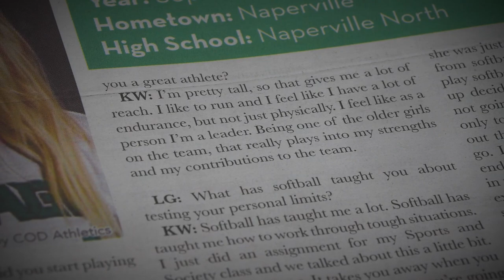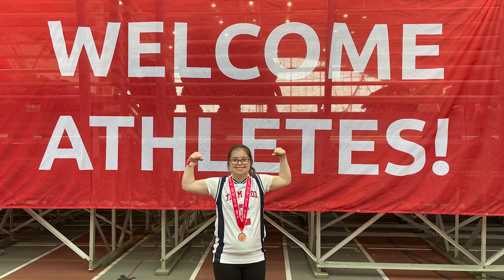Lily Goodfellow - A COD Success Story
When Lily Goodfellow was in the third grade, she began reading books about sports and became a fan of football quarterback Mark Sanchez of the New York Jets.
Her mother, Nancy, had no idea what sparked this sudden interest, but it proved to be no phase. Goodfellow, who has Down syndrome, is an avid sports lover and athlete. She has participated in numerous sports over the years, both in her community and with Special Olympics, including swimming, track and field, soccer, basketball, and softball.
She is now taking classes at College of DuPage and writes the Athlete of the Week column for The Courier, the student newspaper. Her goal is to pursue a career in broadcast journalism and work for ESPN as a sideline reporter at the Special Olympics.
“I love sports,” the Naperville resident said. “I am an ambassador for Special Olympics and give speeches about all of the sports I compete in and how much I love Special Olympics.”
This summer, Goodfellow will work as a greeter for the Chicago Cubs at Wrigley Field thanks to Angels for Higher, an organization that facilitates the hiring of individuals with Down syndrome to work as greeters at venues around the country.
Her reporting career began when she was a student at Naperville Central High School. Goodfellow tried different clubs, including theater, but nothing was a good fit until she joined Hawk TV, the in-school television network. She hosted a segment called “Lily’s Inclusion Corner,” which focused on the accomplishments of her Adapted PE peers and Special Olympics athletes. The segment’s success led to sideline interviews and game updates at the high school football games, said Nancy.
“It combined her love of sports and interviewing with being in the spotlight, which Lily also enjoys,” she said.
Goodfellow even used her reporting experience when she participated in the Illinois Miss Amazing competition, which invites girls and women with disabilities to share their abilities. She highlighted segments of her work from Hawk TV and Special Olympics, and was twice named Illinois Miss Amazing Teen Queen.
When it came time for college, Goodfellow took advantage of COD Connect, a bridge program between Naperville School District 203 and COD that helps students with intellectual disabilities transition from high school to college. It was through this program that she was introduced to Jim Fuller, adviser for The Courier, and learned about the newspaper. She told her mom all about it, so Nancy reached out to Fuller and asked about opportunities.
Fuller encouraged Goodfellow to join the newspaper staff. He then contacted COD Director of Athletics and Recreation Ryan Kaiser and Sports Information Coordinator Mark Reinhiller, who were happy to identify the athletes to spotlight and provide a safe environment where Goodfellow could interview them.
“Once the plan was in place, Lily revived our Athlete of the Week feature that had been dormant during the pandemic,” Fuller said. “The articles are better than ever and she’s never missed a deadline. I truly believe with each athlete feature she takes another step toward fulfilling her Special Olympics dreams. It’s a joy having her on staff.”
In addition to her academics and work for The Courier, Goodfellow emceed the annual Special Olympics Polar Plunge in Yorkville and covered the IHSA boy’s state track finals, which had Special Olympics Illinois unified teams competing.
She also continues as an athlete, competing in the current season of track and field with Special Olympics Illinois. Through the Western DuPage Special Recreation Association, she was part of a group of athletes who met with COD football players for training and conditioning. She spotlighted the entire team and the coach as Athletes of the Week.
“It was super fun,” said Goodfellow, the only female in the group. “I asked if anything surprised them by their work with people with disabilities, and they were all surprised by how strong I was!”
Her current favorite athlete is an alumnus of Naperville Central, who she would love to interview someday.
“I’m now into Cameron Brate, a former Central football player who played the last nine seasons with the Tampa Bay Bucs,” she said.
Goodfellow wants to use her career to spread awareness about the accomplishments of athletes with and without disabilities.
“I want all people to be included,” she said. “I love what I do.”

cod.edu